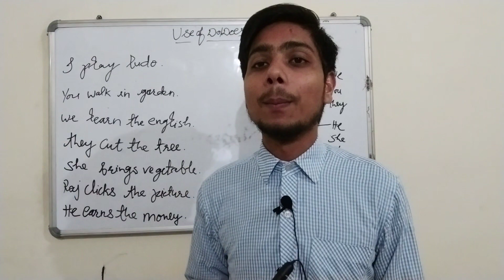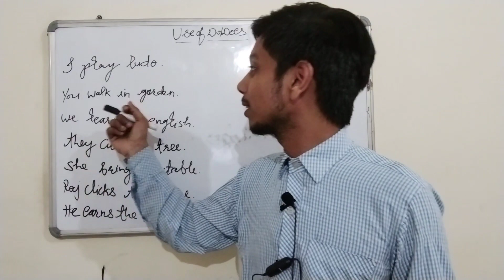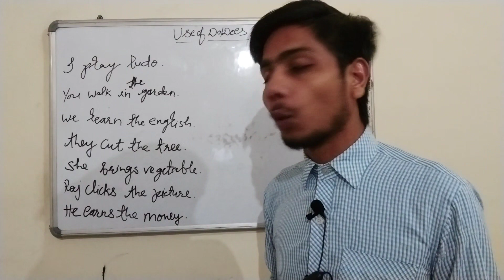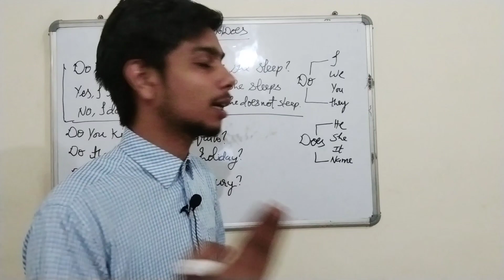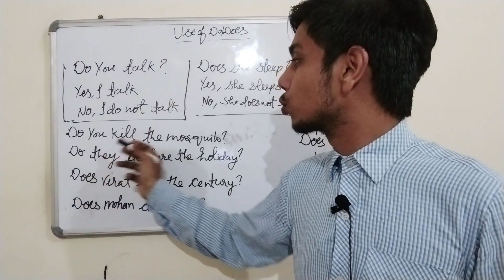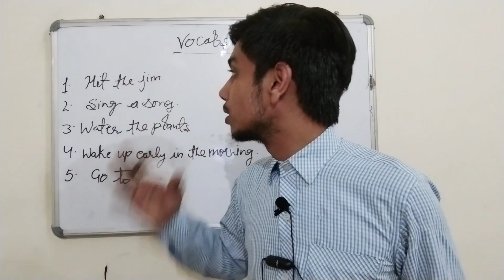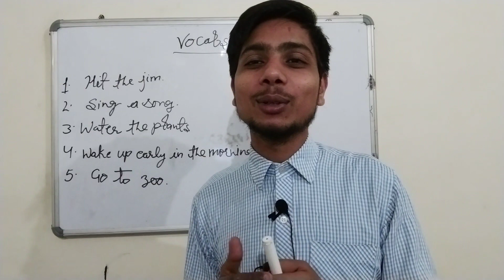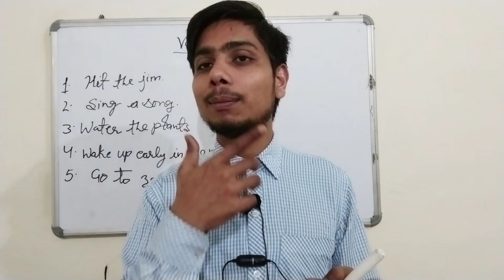Use Of Do/Does || Present Indefinite tense | English speaking course | practice by saurav sir